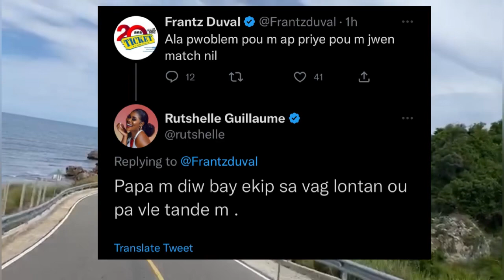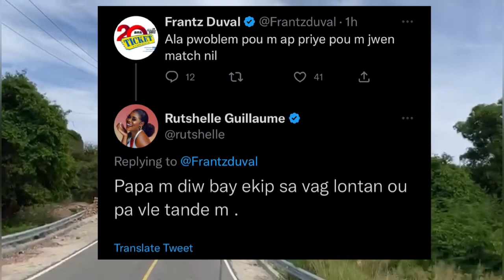Me REAKSYON atis yo sou MATCH ARGENTINE (BLONDEDY,RUTSHELLE,ROODY…)